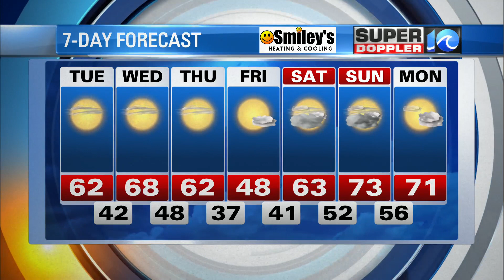WAVY Weather Evening Update | Feb. 28, 2022